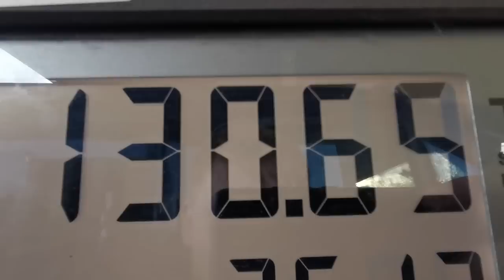Starting Dads Old Fergy After 15 Years!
Today we try to start my dad's Old Fegy that hasn't been driven in 15 years!